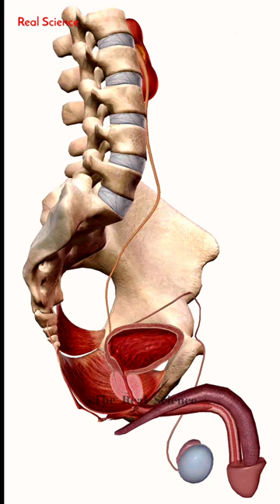Male Reproductive System ♂️ || Medical Animation